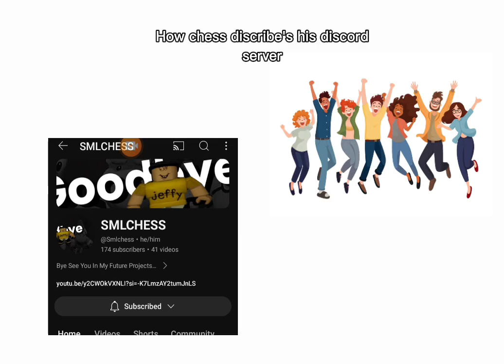MODERATERS KILLERS THE SAMSUNG GUY OH HE IS TRYNA KILL YOU TO